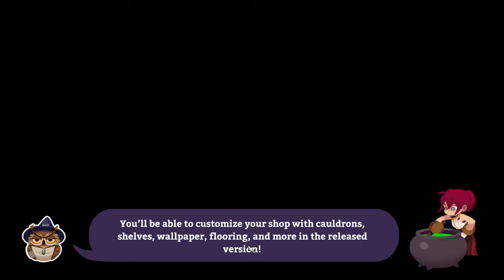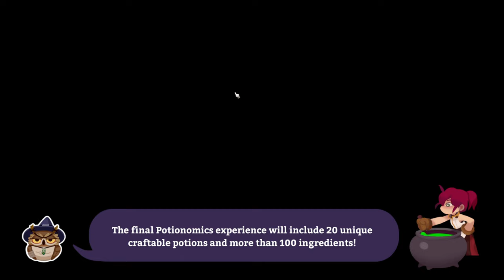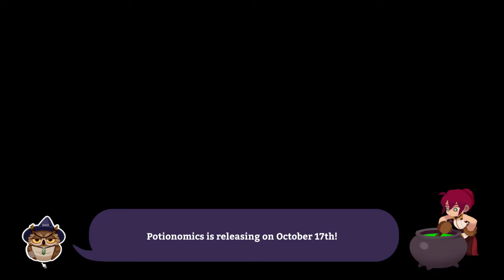[JOM TRY] Potionomics Demo | Game Buat n Jual Potion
Game: Potionomics

Steam Next Fest game demo Potionomics, game yang agak fun and resource management + sim macam game jual piza dulu tu kan. Animation die macam karton pixar wey, full face expression yang best and cute. Sapa minat game macam ni boleh try, mmg menarik gameplay die.